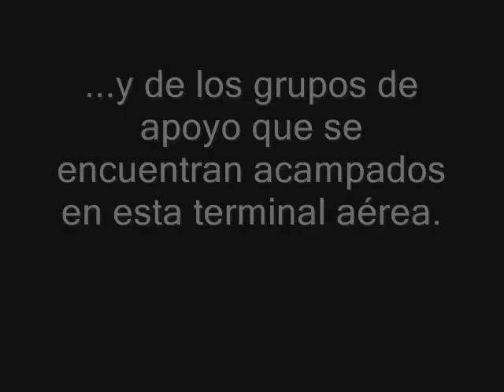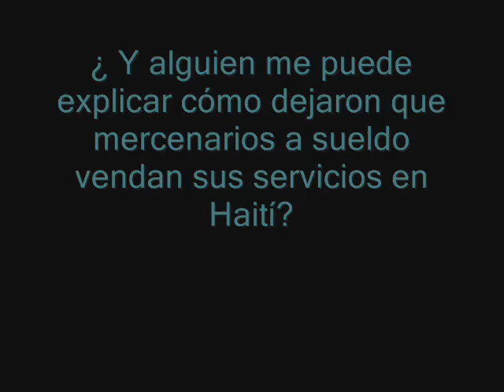Ejército de EU controla aeropuerto de Haití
Extrema medidas de seguridad que incluye el desalojo de los medios de comunicación y de los grupos de apoyo que se encuentran acampados en esta terminal aérea